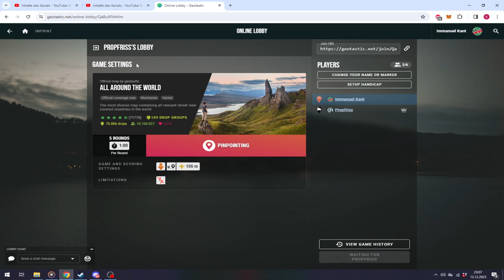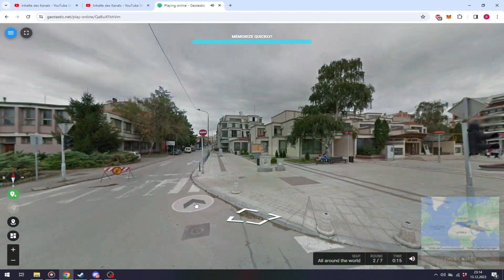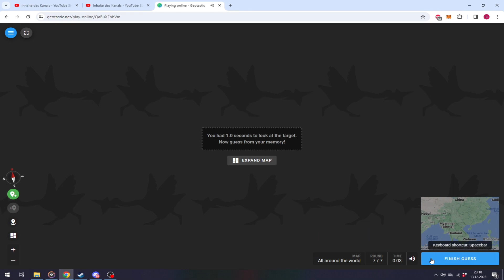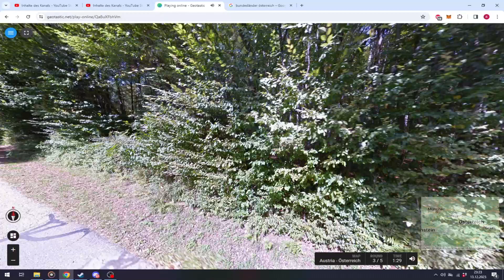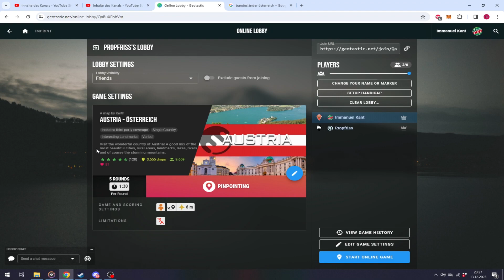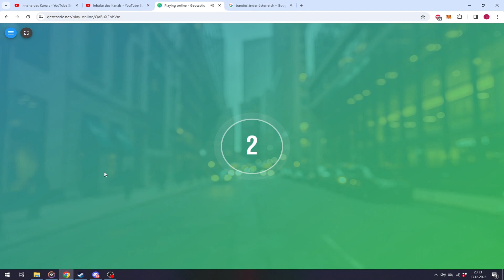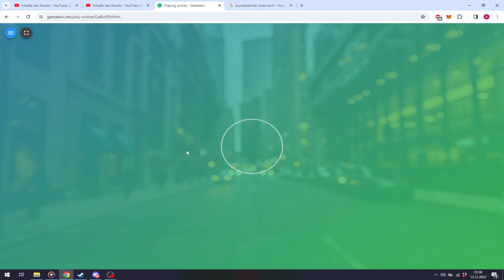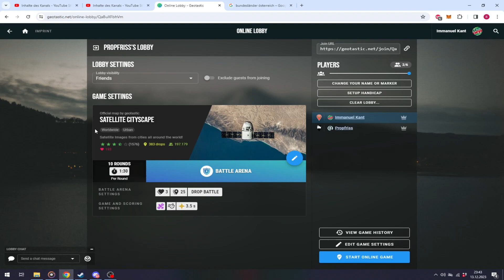Geoguessr 1v1 Challenge #17 | Das Sandhaus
Geoguessr Challenge 1 Sekunde, around the world. Enjoy. ^^